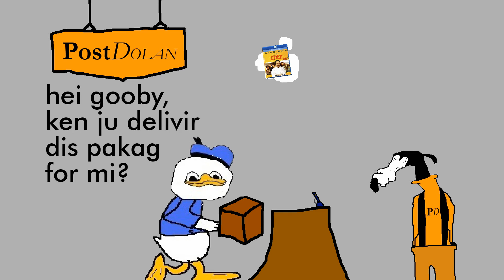Gooby delivers a package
Goobi tuuk up a djob at PostDolan